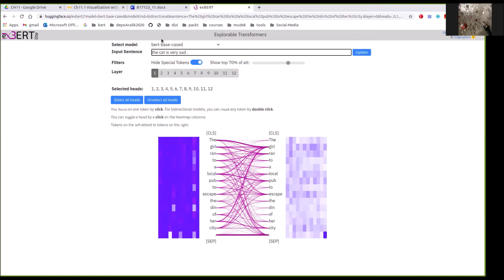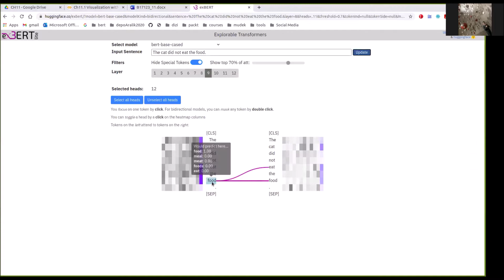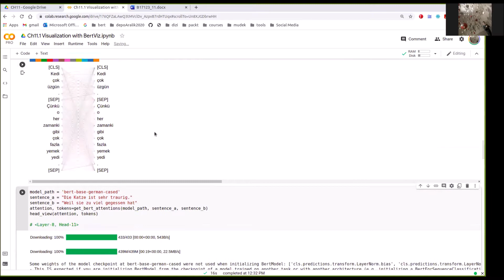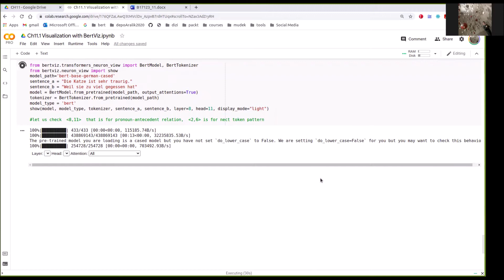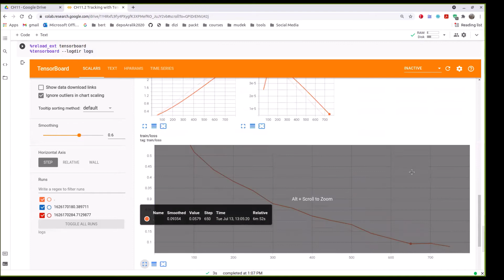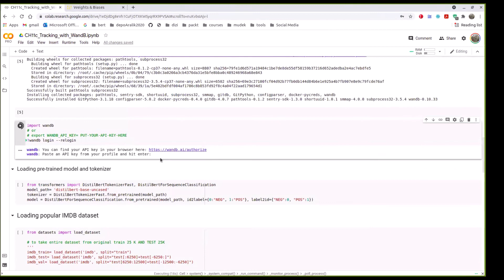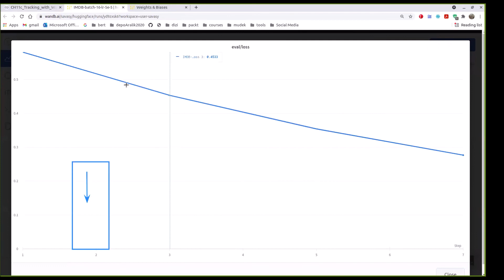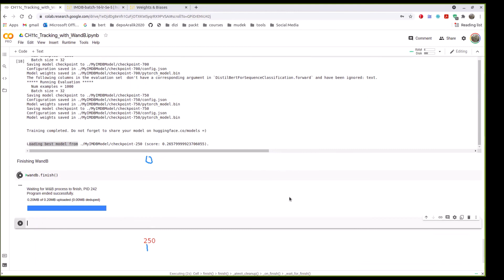Mastering Transformers | 11. Attention Visualization and Experiment Tracking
This is the “Code in Action” video for chapter 11 of Mastering Transformers by Savaş Yıldırım and Meysam Asgari-Chenaghlu, published by Packt. It includes the following topics:
00:13 Visualizing attention heads with exBERT
04:14 Multiscale visualization of attention heads with BertViz
09:09 Tracking model training with TensorBoard
12:33 Tracking model training live with W&B

 Explore the accurate and fast fine-tuning capabilities of transformer-based language models and understand how they outperform traditional machine learning-based approaches when solving challenging Natural Language Understanding (NLU) problems. Developers working with the transformers architecture will be able to put their knowledge to work with this practical guide.

Video created by Savaş Yıldırım and Meysam Asgari-Chenaghlu